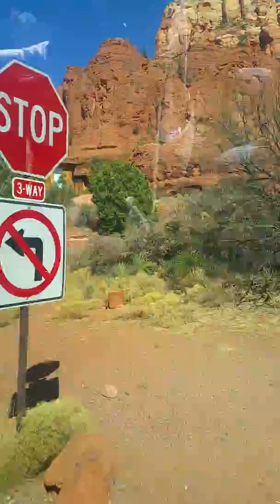Sedona Adventure part 6